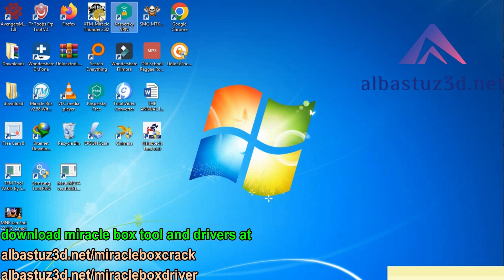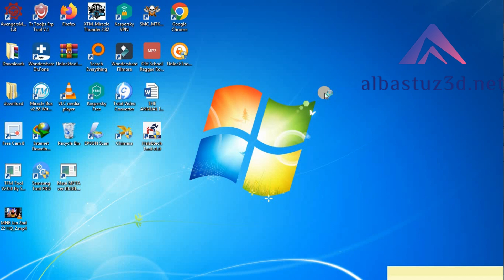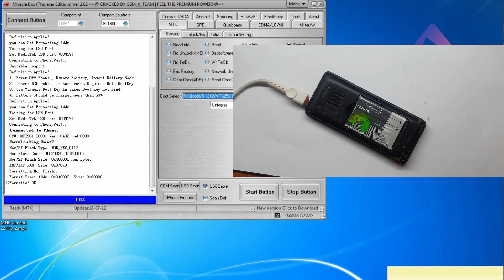How To Unlock TECNO T311S Password Reset Keypad Mobile easy!!.mp4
How To Unlock TECNO T311S Password Reset  Keypad Mobile easy!!